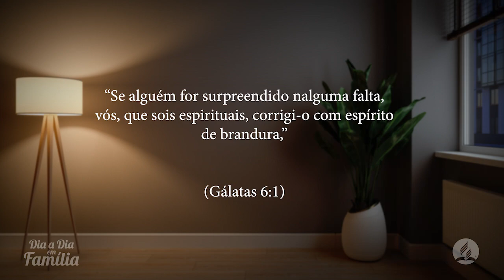Críticas duras e sem sugestões? - Pr Henilson Erthal